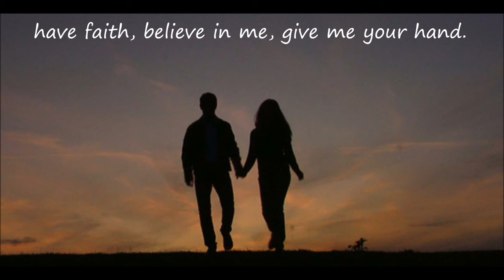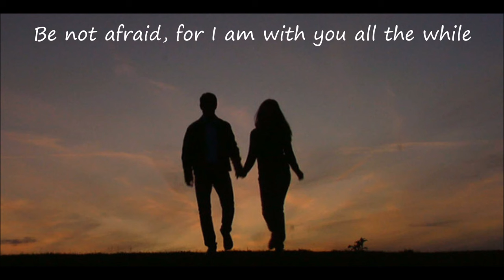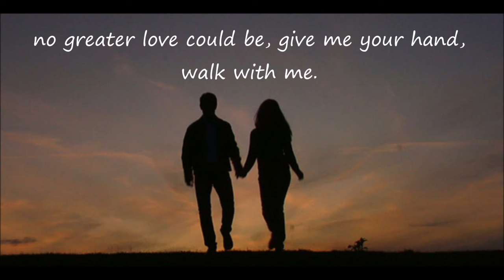Walk Hand in Hand GERRY & THE PACEMAKERS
My favourite G&TP song - and one that holds special memories for me... always will. In a two-and-a-half year chart career, Gerry notched up 9 singles hits.  This was his ninth and final one, a UK #29 in 1965.